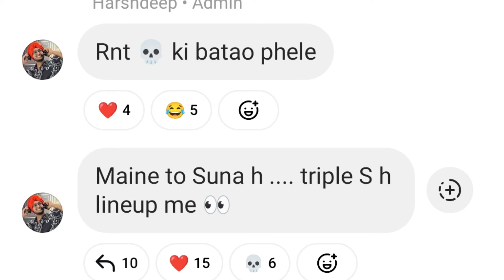HECTOR Support TX in BMPS⚡🏆 SPRAYGOD ALMOST 1v3 🔥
HECTOR Support TX ⚡🏆 SCOUT TEAM UPDATE ✅